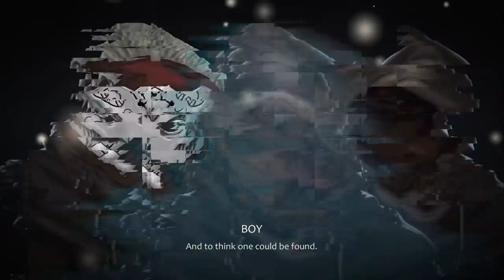Mask of Semblance - (Moral Decision Making Action RPG)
Mask Of Semblance, players will enter a living, breathing, hand-painted world. This 2D hand-painted Action-RPG focuses on stylish combat, cinematic storytelling, and moral decision making. The game is designed to be playable forwards and backwards for multiple gameplay experiences. Adventure alone or cooperatively with a friend.